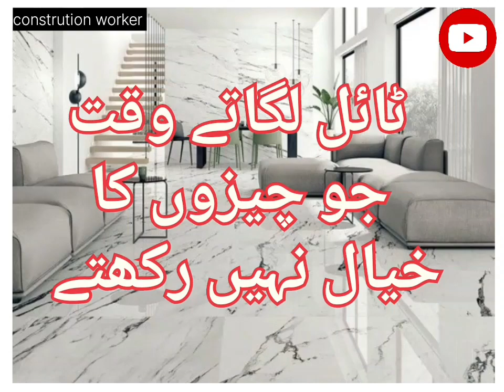koe b porani dawar pa ya kam zaror krwya